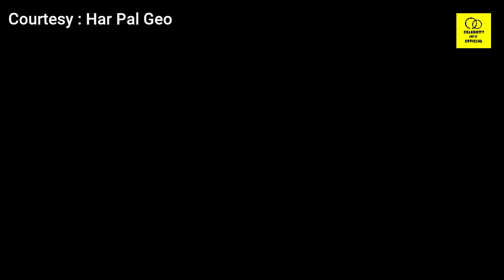Fasiq Episode 11 Teaser | Full Review | Fasiq Episode 11 Promo | Har Pal Geo Drama |Tomorrow Episode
1)This video has no negative impact on the original works (It would actually be positive for them)
2)This video is also for teaching purposes